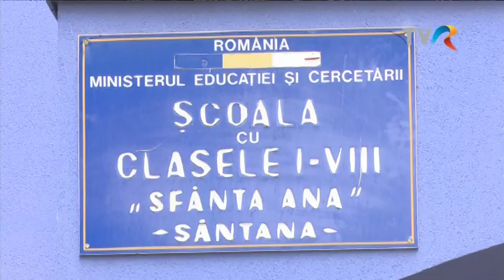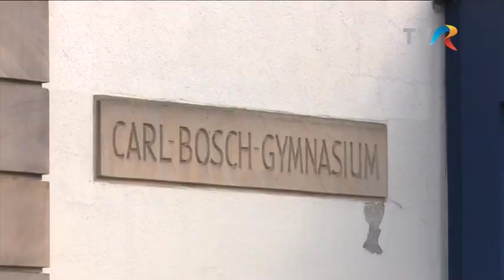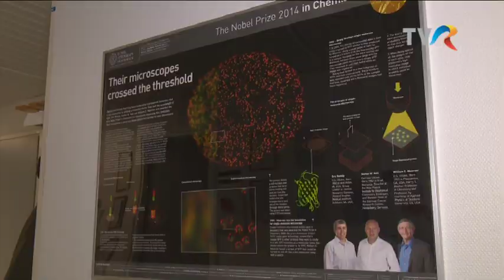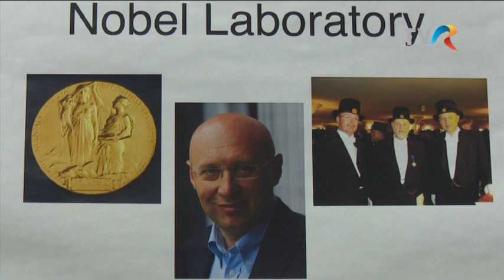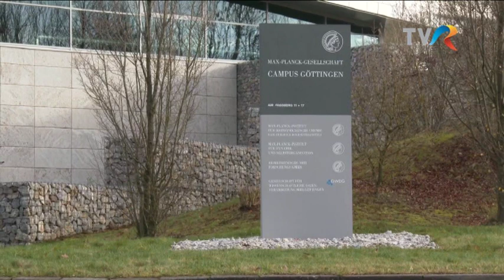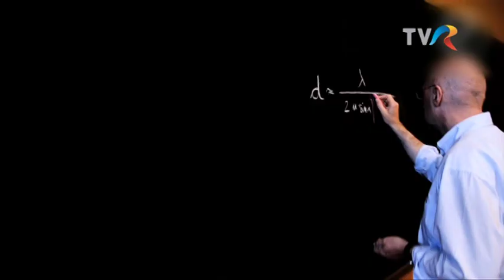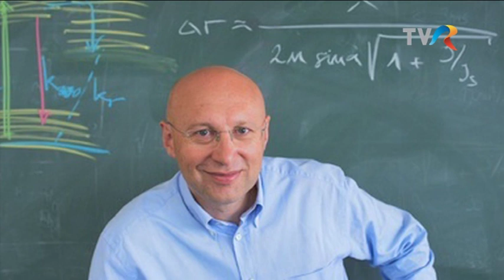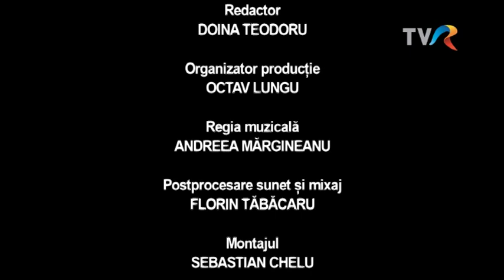Stefan Hell, un savant de excepție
Documentar realizat de Cristian Amza, difuzat în anul 2015 pe TVR2.

Premiul Nobel pentru Chimie a fost decernat în anul 2014 fizicianului german Stefan Walter Hell alături de cercetătorii Eric Betzig și William Moerner, ambii din SUA, pentru realizările lor în domeniul microscopiei optice. Stefan Hell, director pentru chimie biofizicală la Institutul Max Planck de la Göttingen și șef de departament la centrul de cercetare oncologică de la Heidelberg, s-a născut la 23 decembrie 1962 la Arad dintr-o familie de șvabi bănățeni. Copilăria și-a petrecut-o în comuna Sântana, părinții lui - tatăl inginer și mama învătătoare la școala germană – descoperindu-i de timpuriu interesul deosebit pentru matematică, fizică și chimie. Primul an de gimnaziu l-a absolvit la prestigiosul liceul german “Nikolaus Lenau” din Timișoara după care a părăsit România împreună cu părinții în 1978, la vârsta de 15 ani. Stabilit la Ludwigshafen, Stefan Hell termină liceul cu un an înainte de termen din cauza pregatirii de care avusese parte în România nu numai la matematică, fizică și chimie, dar și la cursurile de …. germană.

Deja în timpul studiilor de fizică la Universitatea din Heidelberg încheiate cu doctoratul obținut în 1980, tânărul cercetător a început să se intereseze de probleme de optică. Provocat de acceptul unanim de care se bucura în lumea științifică formula fizicianului Ernst Abbe enunțată în 1873 conform căruia este imposibil să se discearnă structuri mai mici de 200 de nanometri cu ajutorul microscopiei optice, Stefan Hell era ferm convins că această problemă ținând de domeniul fizicii poate fi rezolvată, şi anume prin mijloace aparținând chimiei. Din cauză că teza lui era considerată absurdă și imposibil de realizat de către comunitatea universitară, Hell s-a văzut nevoit să străbată un drum lung și anevoios al carierei sale. În lipsă de mentori, sponsori și de un laborator se hotărâse să-și ia soarta în mâinile proprii, inventând și brevetând microscopul numit 4Pi, indispensabil pentru descoperirile sale de mai târziu. În sfârșit, marea șansă de a opera cercetările necesare dovedirii justeței tezei sale îndrăznețe i-a venit lui Stefan Hell din partea Universității din Turku, Finlanda. Reîntors în Germania dupa stagiul finaldez, i s-a încredințat în cele din urmă un post de conductor al unui grup independent de tineri cercetători la Instititul Max Planck din Göttingen. Acolo a găsit în sfârșit condițiile de lucru care îi permiteau ca în anul 2000 să facă o nouă descoperire revoluționară – microscopia STED prin care a inaugurat un domeniu nou în microscopie printr-o rezoluție de ordinul nanometrilor. Prin tenacititatea cu care și-a urmărit “ideea fixă” și prin ingeniozitatea și inventivitatea mijloacelor și metodelor alese în acest scop, Stefan Hell a revoluționat nu numai domenii întregi ale fizicii și chimiei, dar un spectru foarte larg al științelor vieții. Aplicațiile pe care cercetările sale le-au găsit în investigarea unor boli precum cancerul sau Alzheimer deschid căi absolut noi în domeniul medicinii. De la descoperirea microscopiei STED i-a venit și recunoașterea, profesorul Stefan Hell obținând o serie importantă de premii, încununată în cele din urmă cu premiul Nobel.

Deși a părăsit România ca adolescent, Stefan Hell consideră că anii petrecuți în țară fac parte din identitatea lui și găsește cuvinte calde de apreciere și gratitudine pentru profesorii săi. În 2012, acompaniat de tatăl și soția lui, și-a vizitat casa părintească din Sântana. În anul 2012, la 50 de ani, Stefan Hell a devenit membru de onoare a Academiei Române. A obtinut titlul de Doctor Honoris Causa al Universității “Vasile Goldiş” din Arad, al Politehnicii din Bucureşti şi al Universității “Babeş-Bolyai” din Cluj-Napoca.